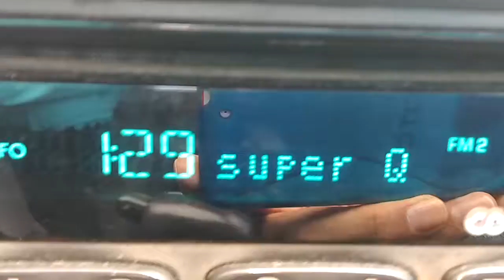SuperQ98 información en el radio WCXQ